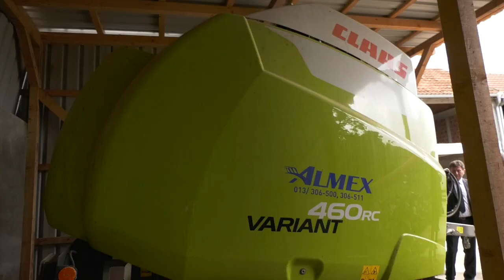Stocarstvo Donji Tovarnik 17062020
Најава сточарство Доњи Товарник
Покрајинска влада је у развој пољопривреде општине Пећинци уложила 200 милиона динара. Заједно са финансијском подршком локалне самоуправе и ресорног секретаријата многи пољопривредници у тој сремској општини су модернизовали своју производњу и тако постали конкуретнији на тжишту. Пољопривредно газдинство Ђорђа Ковачевића из Доњег Товарника које се бави и сточарством остварило је до сада субвенције у износу од 3,6 милиона динара.
Прилог
У шталама Ђорђа Ковачевића из Доњег Товарника трентно има 24 грал музних крава, 6 телади и три јунице. Да би унапредио своју производњу аплицирао је на наговор општинских власти, за субвенције за набавку балирке за сено и за опрему за руковање и транспорт чврстог стајњака. За њихову набавку, прошле и ове године обезбедио је субвенције од 3,6 милиона динара што му даје шансу за проширење производње.
Сyнц Ђорђе Ковачевић сточар из Доњег Товарника
Овај пољопривредник је само један од многих који је остварио субвенције из покрајине по конкурсу за опремање сточарских фарми.У протекле 4 године покрајинаје на основу овог конкурса потписала 350 уговора са сточарима у укупној вредности од 600 милиона динара.
Сyнц др Вук Радојевић покрајински секретар за пољопривреду
Поред покрајине и локална самоуправа помаже развој пољопривреде како би што већи број младих остао на селу. Локална самоуправа и покрајина заједно су у развој пећиначке пољопривреде уложили 200 милиона динара.Пољопривреда у овој сресмкој општини са преко 34 хиљаде хектара обрадивих површина и 1900 активних пољопривредних газдинстава представља значајну област привредног развоја тог дела срема.